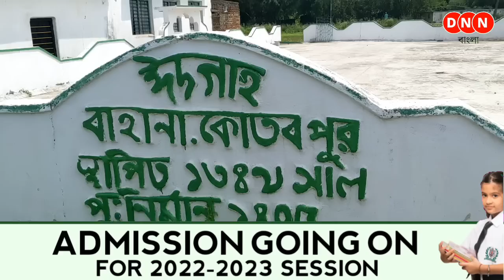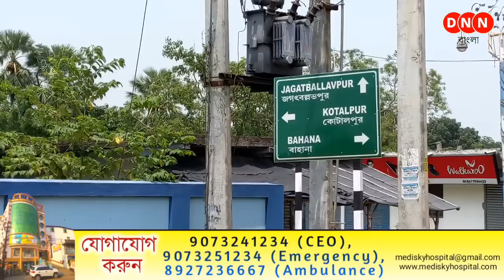Jangipara: গোটা গ্রাম একতলা! দোতলায় ভূতের ভয়! ৩ বছর আগে তৈরি কর্মতীর্থ চালু করা যায়নি বাহানায়